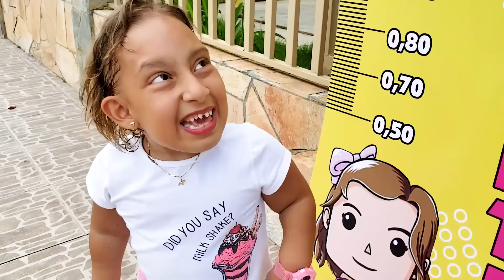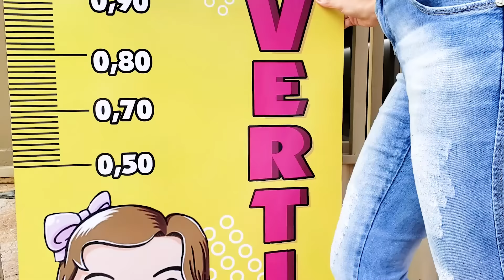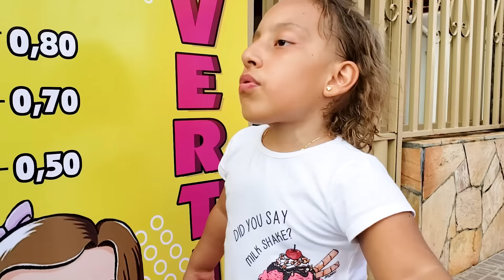MC Divertida quer ser alta e pular no pula pula (kids wants to be taller & jump on a trampoline)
Maria Clara quer pular no pula pula, mas ela é pequena em estatura. Ela propõe maneiras diferentes de ser mais alta. Maria Clara, MC Divertida, wants to be taller & jump on a trampoline.

👉 Observações IMPORTANTES
✔️ Este vídeo tem legenda disponível em Português (Brasil), Inglês, Chinês, Espanhol e Arabe.